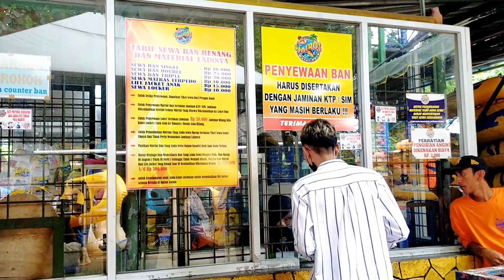Review Hairos Waterpark Medan Sumatera Utara || waterpark terlengkap dan terluas di medan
For endorsement DM IG